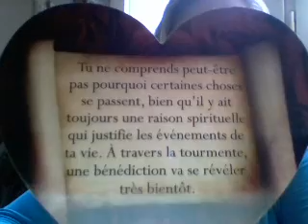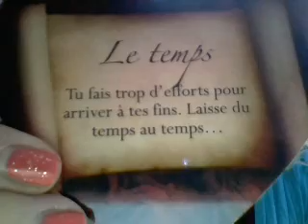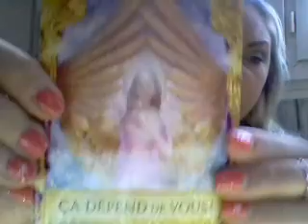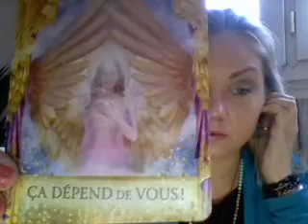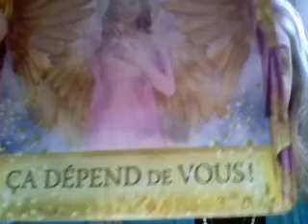Joyeux noel, seul(e)s ou accompagné(e)s vous n'êtes pas seule oracle de l'amoureux